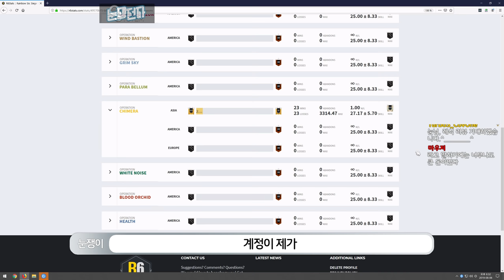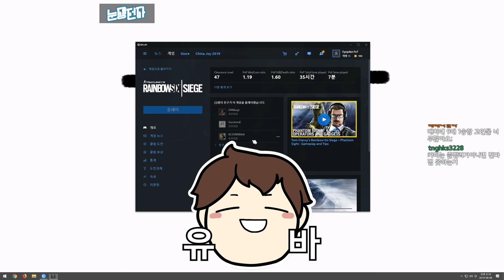15개월만에 레보식하러왔는데. 고인물 기술 다 사라졌대요 ㄷㄷ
요약
1. 피씨방
2. 가서
3. 레보식하세요

본 방송과 영상은 "유비소프트"의 후원으로 제작되었습니다.